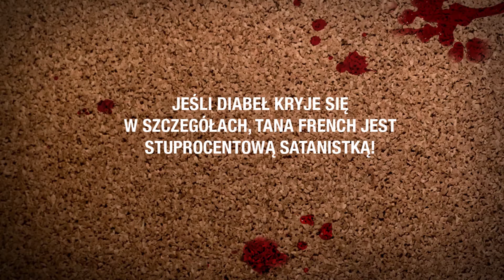Tana French "Ściana sekretów. Wiem, kto go zabił" trailer książki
NOWA KSIĄŻKA PIERWSZEJ DAMY IRLANDZKIEGO KRYMINAŁU
POŁĄCZENIE POWIEŚCI DETEKTYWISTYCZNEJ I THRILLERA PSYCHOLOGICZNEGO

Jedno morderstwo
Osiem dziewcząt
Jeden dzień na odkrycie prawdy

Święta Kilda, renomowana żeńska szkoła pod Dublinem, zamknięty świat, który wydaje się wytworny i bezpieczny. A jednak w pobliskim parku zostają znalezione zwłoki zamordowanego chłopaka, a rok później na tablicy w Świętej Kildzie ktoś umieszcza jego zdjęcie z podpisem:
„WIEM, KTO GO ZABIŁ”.
Detektyw Stephen Moran, który widzi szansę zaczepienia się w wydziale zabójstw, i Antoinette Conway, która wprawdzie już tam pracuje, ale musi walczyć o swoją pozycję z seksistowskimi kolegami, mają dzień na odkrycie, kto zawiesił zdjęcie,
a co ważniejsze – na znalezienie mordercy.
Szybko odkrywają, że przynajmniej jedna z ośmiu dziewcząt należących do dwóch skonfliktowanych grup wie, co się wydarzyło. A jednak znalezienie sprawcy wcale nie jest proste. Detektywi wplątują się bowiem w sieć kłamstw i intryg zarzuconą przez dziewczyny, które okazują się mistrzyniami manipulacji.